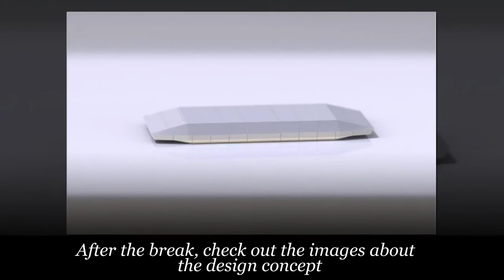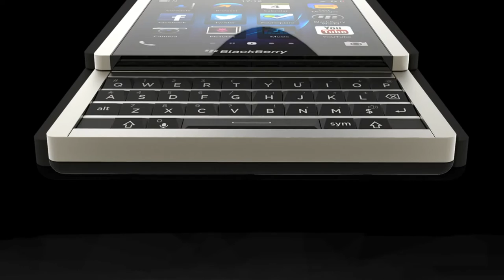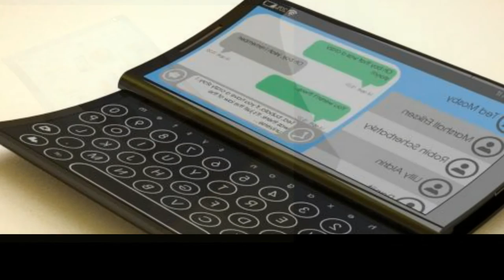Top 5 Best Upcoming Smartphones in 2017.(Will Change YOUR Smartphone Experience)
Top 5 Best Upcoming Smartphones  in 2017 .

iFlex flexPhone Concept Has Flexible Display:
Are flexible displays the holy grail when it comes to portable consumer electronics such as the smartphone? I suppose you could say so, and Samsung did take a step in the right direction where flexible displays are concerned at the recently concluded CES 2013 in Las Vegas, Nevada. Well, here is a concept that will run along the same line of thought – the iFlex flexPhone concept, being the creation of the de Poorter Design studio in Milan.The whole idea of the iFlex flexPhone concept is to illustrate the future possibilities offered by such new flexible displays, where both sides of the rigid flexPhone aluminum case will remain connected to the central silicone part via a deformable inlay, in order for the device to assume and maintain any desired angle while supporting new usage patterns.
Curious Mobile Phone Design Concept:Don’t want to miss calls due to small ring tone or slight vibration? Maybe in near future, the bottle-like mobile phone will be a nice solution.Curious is an innovative mobile phone design concept by Youngkwang Cho. As we can see from the images, the concept mobile phone features a unique carapace styled casing, and the smart carapace is able to automatically change its shape when call is coming. At rest, the mobile phone lies flat. Once call comes, the sections of the carapace will begin to flex in order to offer you an ergonomic shape for answering your calls. After the break, check out the images about the design concept.
Transparent Phone and Tablet :While perusing the interwebs in search for the next “big thing”, I came across the following concept of a transparent phone and transparent tablet created by Tran Nhat. The UI shown here is basically a sketch, in black and white and only demonstrates how a transparent device like this would work.First of all, the phone… it’s a glassy and glossy thing with an edge-free facade and a top and bottom black area, probably holding the components. While the phone can afford this approach, the tablet uses side edges, a top and bottom, where it most likely stores all components. Both the phone and tablet adopt formats that feel like the iPhone and iPad respectively. Transparency gives birth to a lot of applications and features, but a good idea would be to turn it off when need be.It would be distracting to play a game with a transparent background, to be frank. The camera applications and augmented reality ones will look great on these devices, but what about the rest? The aesthetics are also nice, but in the end what’s all this about? What do we gain from transparency, aside from beauty? There’s also the use of glass to make it happen, that makes devices fragile, in spite of the Gorilla/Dragontrail advances.
BlackBerry L Concept:BlackBerry device concepts are always fun to look at, and generally leave us wanting something like that in real life. One of the most different concepts I’ve come across comes to us courtesy of Andrew Zhilin. The BlackBerry L Concept combines a screen that slides across and on top of the famous BlackBerry keyboard we’ve all come to love. Yes, it looks different, for sure, but you have to give the designer props for an innovative approach to this concept.
According to his post on Behance, “the ultimate goal of this project was to break usual preconceptions that people usually have when they hear “concept phone”. Imaginary device can be way more attractive and wanted if it’s designed according to reality guidelines. The closer you get to the inside border of LCD, the more user feels it “real”
Hexagon Wavy 2 Concept:I sure hope designer Seraphan85 is not upset because I chopped up his beautiful collage of the foldable phone Hexagon Wavy 2 and divided it into the beautiful images below. After seeing flexible Samsung phones and all sorts of concepts and prototypes with foldable screens, I have to say that the device below is actually a good idea.That’s the way you make a bendable smartphone, while keeping it sexy. This looks like a triple folding model and the designer claims he used Blender 2.70 and Cycles to create it. The texture was made with Inkscape and the finishing touches with Gimp. When completely folded, the device s a bit thick and curved, but when opened up it’s like a Nokia Communicator from the sci fi future.